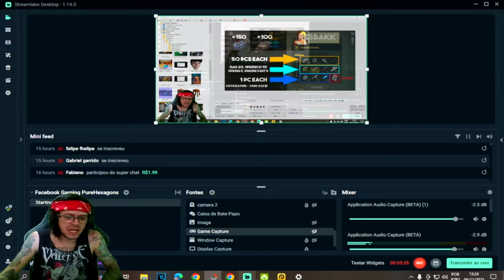●COMO MONTAR E EVOLUIR A MOTO! LAST DAY DO ZERO ATUALIZADO 👁 Last Day On Earth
▬▬▬▬▬▬▬▬▬▬▬ஜ۩۞۩ஜ▬▬▬▬▬▬▬▬▬▬▬▬▬
💰chave pix para Fortalecer mercado pago:
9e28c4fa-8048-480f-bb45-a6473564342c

▬▬▬▬▬▬▬▬▬▬▬ஜ۩۞۩ஜ▬▬▬▬▬▬▬▬▬▬▬▬▬

Deixe o Like - 00:00